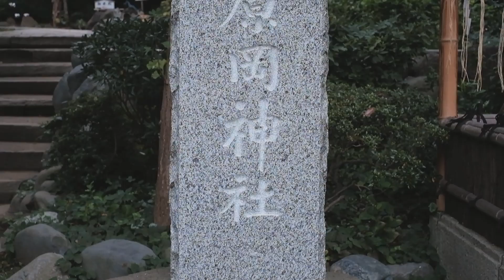JAPAN's LOVE SHRINE RITUALS｜How Japanese and foreigners try to get love, money & fortune in Kamakura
Japan has some unusual rituals to get love. Food, love stones, love strings and money laundry are some of them. We went to some must-visit shrines and temples in Kamakura to try them out. Natchan is a Japanese talent. Cathy Cat is a foreigner in Japan who does Youtube and TV. Together they will show you the best spots in Kamakura

☆CATHY CAT's CHANNEL!